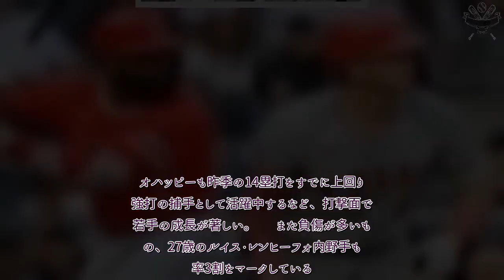プロ野球 速報！ 着々と育つ大谷翔平の“後輩” チームは苦戦も…若手トリオが16HR、170キロ右腕も